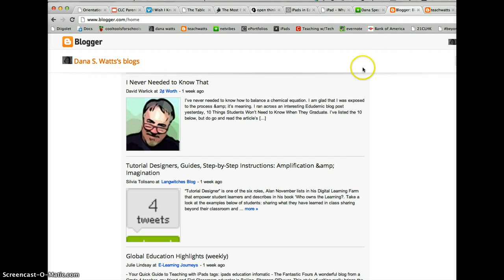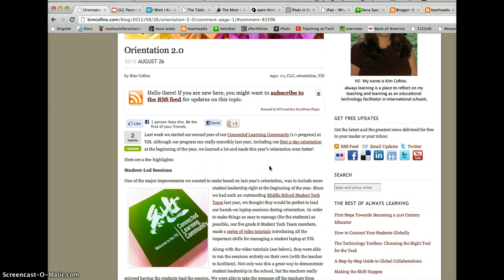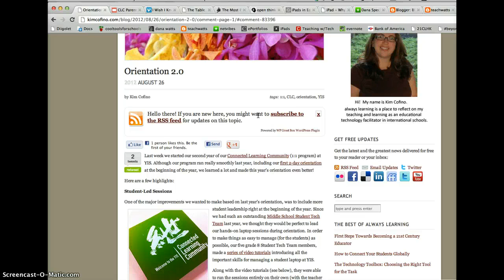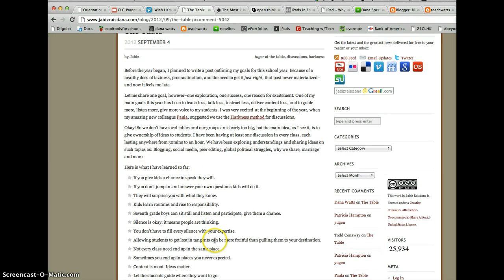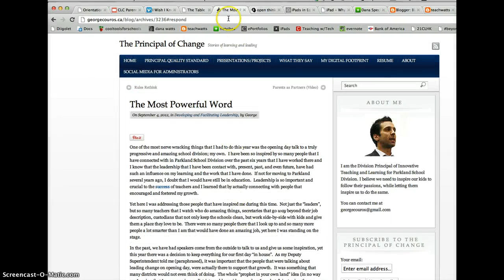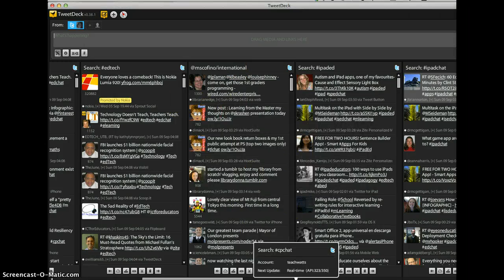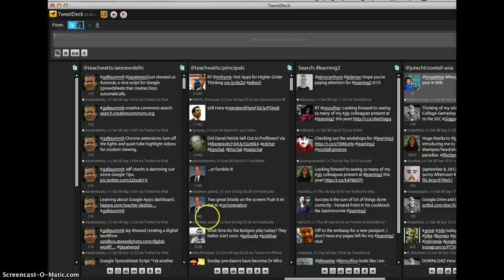Blogging 101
Online task for EDL 661